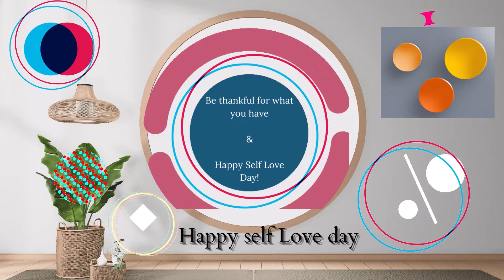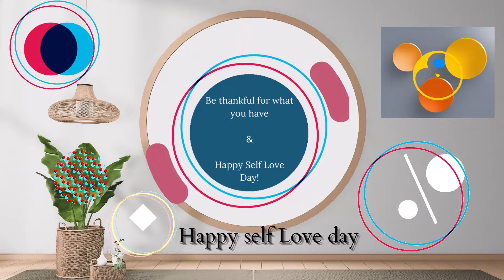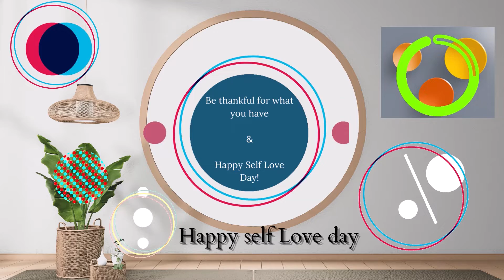Music for night sleep, & Happy self-love day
Welcome everyone to my YouTube channel. Making learning accessible is my mission, and your feedback is appreciated and that will help me to improve the topics.  I upload  video in this channel about this kind of tag like solving inequalities,solving inequalities and graphing solutions,solving inequalities with fractions,linear inequality,solving inequalities using addition and subtraction,symbols for inequalities,solving and graphing inequalities,linear inequalities,graphing inequalities, equations, and inequalities, math hacks, math, math tricks, hacks, maths, easy life hacks, simple life hacks, math hack, mental math, match hacks, math life hacks,math tips, brett berry math hacks, math tricks and hacks,Vedic maths tricks, match hacks and tricks, maths tricks, maths tricks for fast calculation, mental math tricks,math tricks for kids,mathematical induction,mathematical,genetics probability problems and solutions,math problem solve application,linear programming formulation problems and solutions,mathematical proof,maths puzzle solution,principle of mathematical induction,lpp problem formulation,lpp formulation problems,app to solve math problems,problems on formulation of lpp,formulation of lpp problem,mathematical induction for jee, factoring trinomials,factoring,trinomials,factoring trinomials ax2+bx+c,factoring trinomials by grouping,trinomial,factoring perfect square trinomials,factoring trinomials ac method,factoring trinomials with leading coefficient not 1,factoring trinomials easy way,how to factor a trinomial,factoring binomials,factoring polynomials,factoring trinomials ax2+bx+c by grouping,factoring trinomial ,fast math tricks,math tricks for fast calculation,maths tricks for fast calculation,math without calculator,calculator trick,solve mcqs without calculator,multiplication without calculator,calculation without calculator,sagar sharma without a calculator,computer science,algebra complete gate course,computer awareness,nlp neural network tutorial,computer awareness for bank po,neural network python,computer awareness for competitive exam,deep learning neural networks explained. You will enjoy while listening, and watching my videos, so stay with me with your subscription, likes, comments, and share.